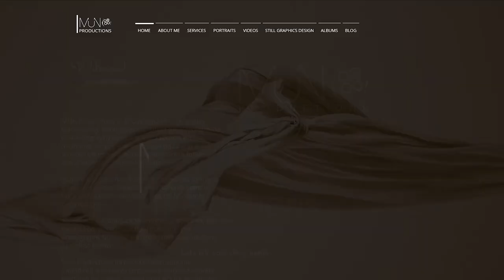Review ABOUT | MUN PRODUCTIONS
Welcome to a New Mouth

💡Are you ready to elevate your brand with compelling video content? Connect! With us today We can work together to create captivating trailers, intros, or visual elements that add an extra layer of excitement to your Content creation.

🔏 Our ultimate goal is to help you build a strong digital presence and create outstanding video, pictures, graphics and all visual content that resonates with your audience and drives success for your brand, podcast or content creation🎯
Let's tell your story better
Content Creator / Production personnel
(Videography, photography, Filmmaker, Motion Graphics, Podcast,
Editing, still graphics, media consultancy)